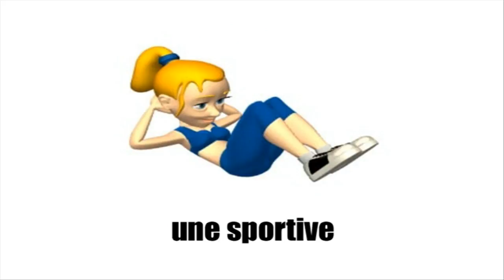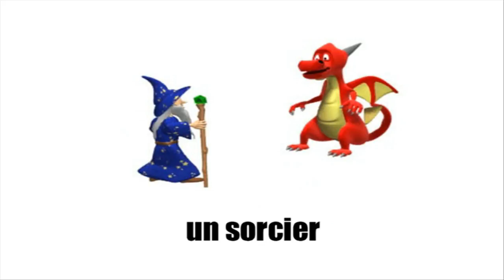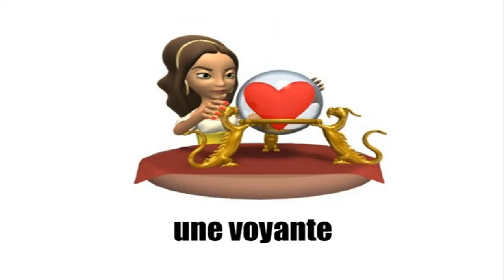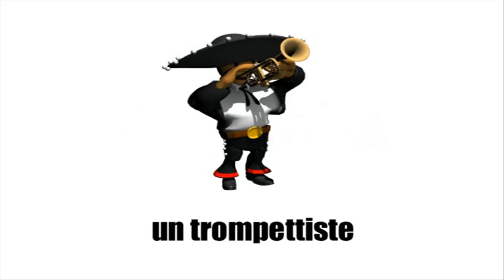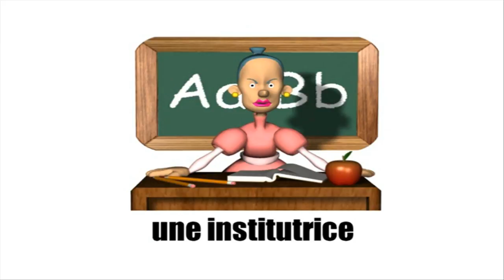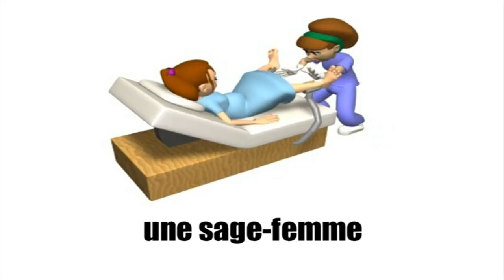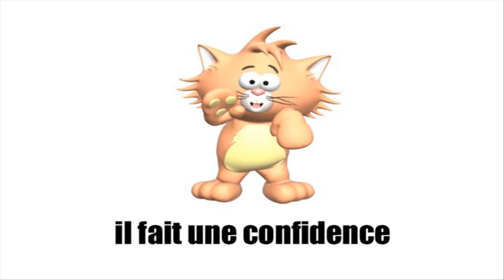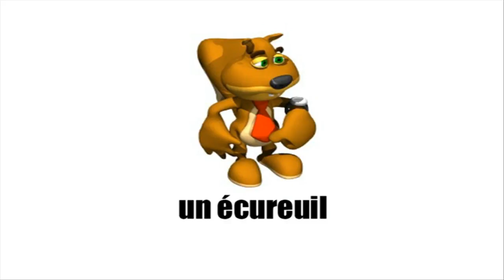Ucam Francuski # Vocabulaire